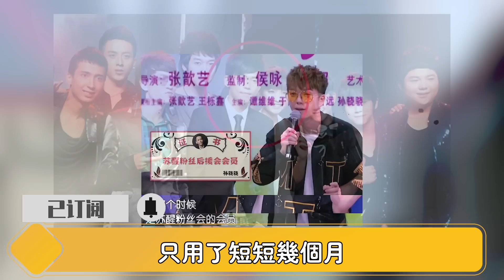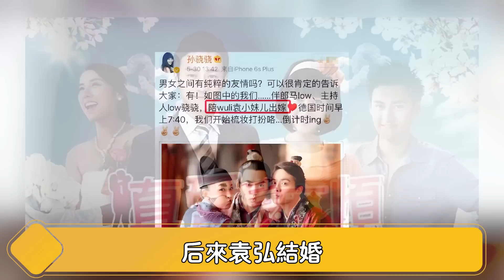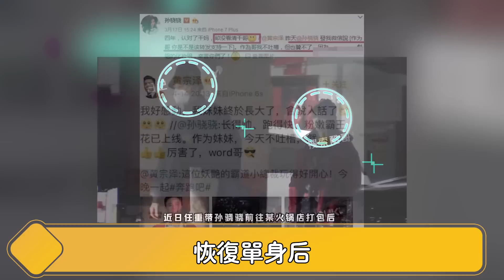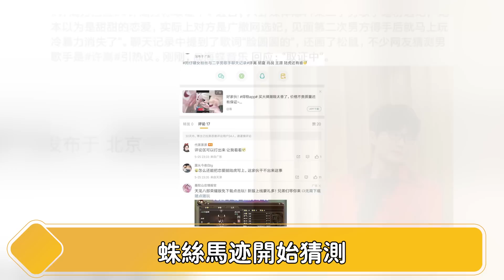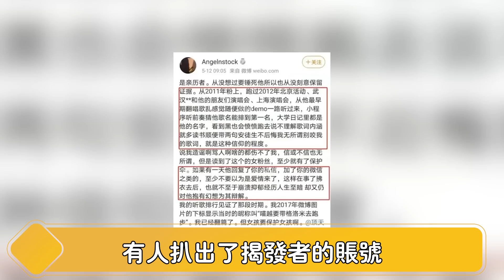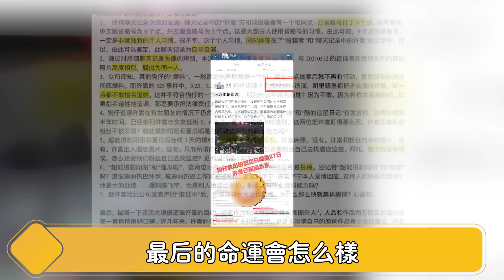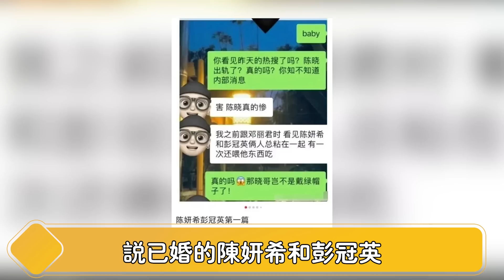太生猛！24小时突曝5个大瓜！王一博深陷“女海王”圈套？张艺兴被封杀？王鹤棣恋情暴雷15秒视频泄露？还有一线女星婚内出轨、二字男明星睡粉实锤！【娱与舆】王一博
王一博深陷“女海王”圈套？张艺兴被封杀？王鹤棣恋情暴雷15秒视频泄露？还有一线女星婚内出轨、二字男明星睡粉实锤！